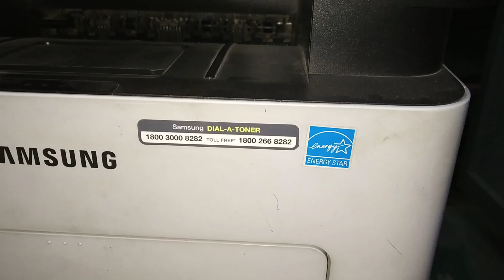HOW TO REFILLING SAMSUNG TONER XPRESS M2876ND IN HINDI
HOW TO USE CONDITIONAL FORMATTING | FORMAT AS TABLE | CELL STYLES IN EXCEL HINDI